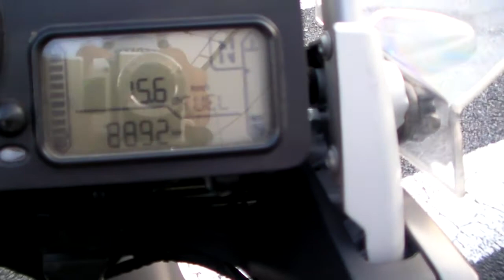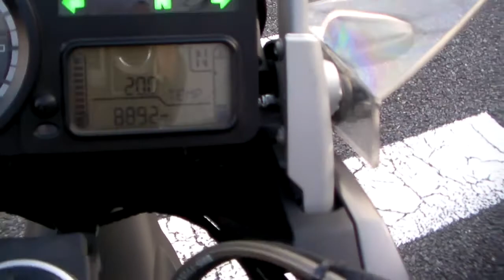BMW R1200GS HexHead 1704030350 s